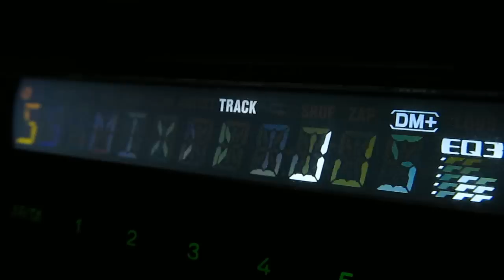DJ SLIMSHIT // FREAKNESS 2011 ELECTRO MIX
NEW ELECTRO SHOCK MIX! LISTEN, SHARE, n'joy.

TRACKLIST:
1. Chuckie - Detroit Bounce (Original Mix)
2. Black Eyed Peas - The Time 2011 (Yra Santo vs. Chuckie Remix)
3. NERVO Feat. Ollie James - Irresistible (Chuckie & Gregori Klosman Remix)
4. Toni Braxton - So Yesterday (Chuckie Remix)
5. Chris Kaeser - Whos In The House (DJ Chuckie Remix)
6. Lil Jon feat. Claude Kelly - Oh What A Night (Chuckie Remix)
7. Gala - Freed From Desire (Klaas Club Mix)
8. Sergio Mendes - Yemele (Chuckie Remix)